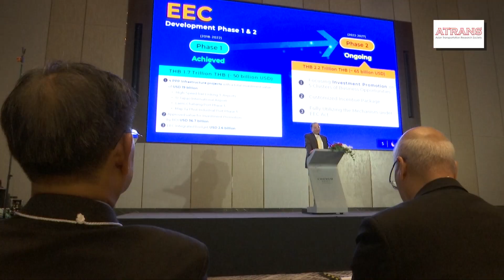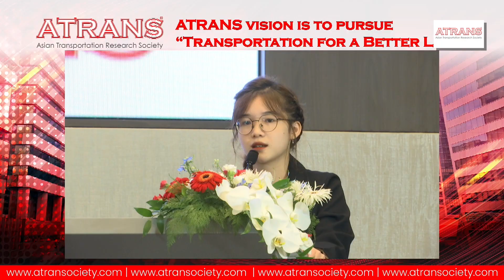16th ATRANS Annual Conference Highlight Video